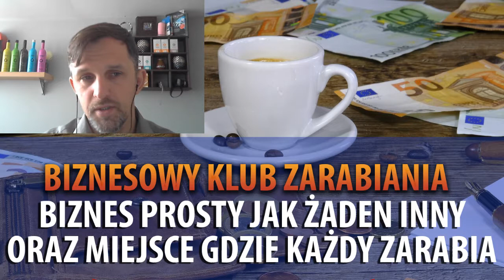jak nie robić marketingu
jak nie robić marketingu sieciowego?